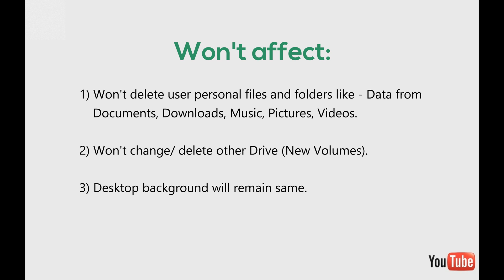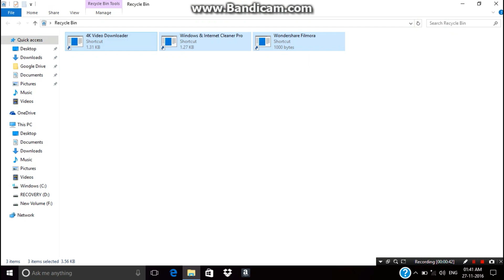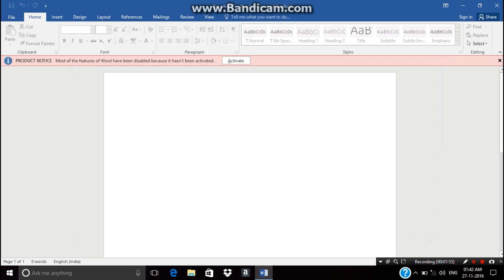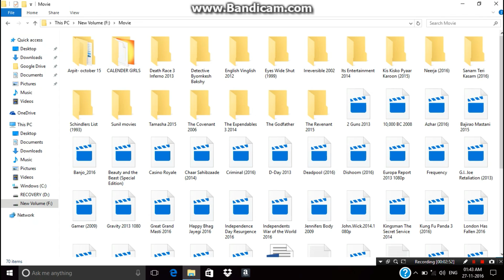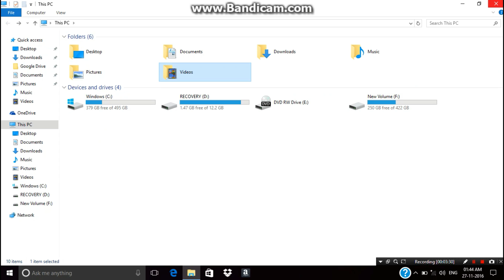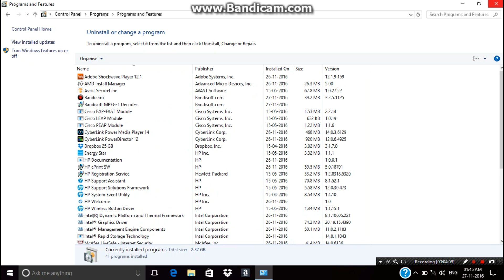WINDOWS 10 | How to Reset PC with KEEP MY FILES and safe all Files, Folder & Drives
How to reset/repair windows operating system without losing personal Files, Folder & New Volume/ New Drives?

This video is all about how to repair/ reset windows 10 without losing any personal data, folder and new volumes.

Subject:-
1) Video tutorial of RESET THIS PC with KEEP MY FILES.
2) Step by step explanation.
3) What will affect and won’t affect after installation finish.

Solution - Microsoft went to every effort to ensure that Windows 10 is a solid OS, but you still might encounter a situation that causes your system to become unstable. You could suffer a nasty virus infection, install an incompatible software application, or possibly even install a rickety device driver. Whatever the cause, Windows 10's Recovery Drive tool can help you revive an unstable system without losing your data.
Using Reset This PC with the Keep My Files option will essentially perform a fresh install of Windows 10 while keeping all your data intact. More specifically, when you choose this option from the Recovery Drive, it will find and back up all your data, settings, and apps. It will then install a fresh copy of Windows and restore the data, settings, and the apps that were installed with Windows 10. When your PC restarts, just log in with your same username and password and find all your data.
Now, it's important to remember that using Reset This PC with the Keep My Files option does not back up and restore any desktop applications you have installed. The reasoning is that a recently installed desktop application could be the cause of the instability. To help you to remember what desktop applications you had installed, the Reset This PC tool will create a list of those applications that were not saved or restored, so that you can decide whether you want to reinstall them.

Follow these steps to Reset THIS PC: - Click on “START” (windows Logo) – go to “Settings” – “Update & Security” – “Recovery” – “Get started - Reset this PC” – “Keep my files”

 --- Process start ""Getting a few things ready 0% to 100%"" ---
 --- ""INSTALLING WINDOWS – Pc will start several times"" ---
 --- ""Getting things ready – please don’t turn off your PC"" ---
 --- “"These updates help protect you in an online world"” ---
 --- “"Restarting”" ---
**After restart windows files will be reset 0 to 100%**
 --- “"Resetting this PC 0% - 100%”" ---
 --- “"Installing windows "features & drivers 0% - 100%"" ---
 --- “"Installing windows "configuring settings 0% - 100%"" ---
**NOW WINDOWS WILL READY TO START & SETUP AS NEW PC**

After finish Resetting This PC using option Keep My files
WILL AFFECT:
1) Reset/ remove all the previous windows settings to default, as a brand new PC.
2) Removes all the applications installed by user. But will display list of few apps in HTML file on desktop and other removed shortcuts will move to “Recycle Bin”.#

WON’T AFFECT:
1) User personal files & folders from Documents, Downloads, Music, Pictures, Videos.
2) New Drive/ New Volumes.
3) Applications came preinstalled with PC.
4) Background wallpaper.